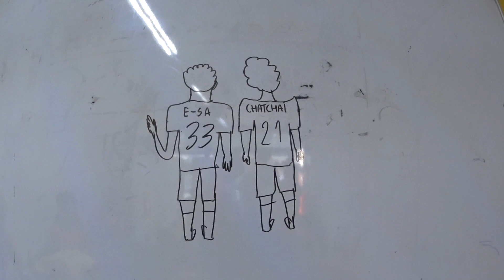GAME DAY week 9 - HIGHLIGHTS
Hey guys,
Week 9 it’s important because finally we have the opportunity to go in the winning side of our record. Coming in to this game with 4 wins & 4 draws. Playing away vs a young team who is sitting near the bottom of the table. Must get the 3 points!

Ill show you guys the game highlights as well as highlights of myself, and like usual I narrate thru it all.